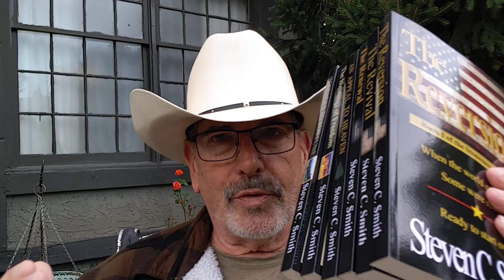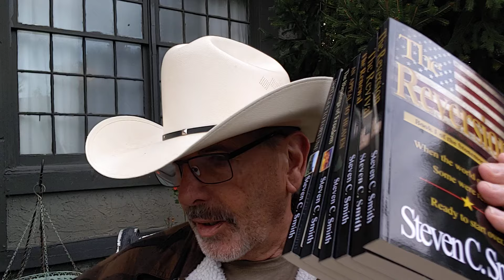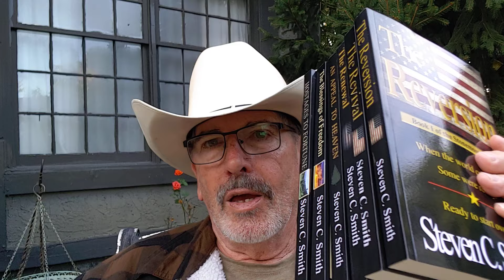Are You Ready to Protect Yourself and Your Family Against the Coming Violence?